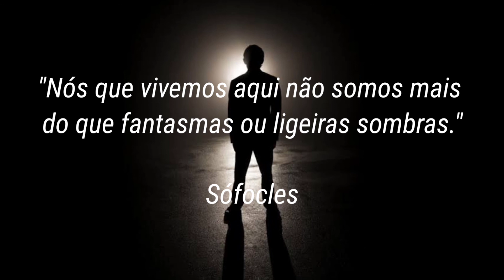ENCONTRO INSÓLITO NO CARNABELEM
Enviado por uma seguidora.

✔ Avαlie meu trαbαlho inscrevα-se e αtive o sininho.👻

👻Você tem um relato assustador ? mande para nós👻

Aqui no Canal "Belém de Arrepiar", você vai encontrar Contos de Terror, história sobrenatural, entre outras histórias assustadoras reais, algumas dessas histórias assombradas são contadas por inscritos do nosso canal de terror do youtube.

sj2KE8En, Belém de Arrepiar, contos de terror, historia sobrenatural, histórias de terror, histórias de terror reais, histórias assustadoras, histórias de terror reais que aconteceram no brasil, histórias de terror dos inscritos, histórias de terror do whatsapp, histórias assombradas, história sobrenatural de terror, história sobrenatural que o povo conta, história sobrenaturais que aconteceu comigo, sobrenatural história real, histórias assustadoras para contar no escuro, histórias assombradas dos inscritos, canal de historias de terror, melhor canal de terror do youtube brasileiro, canal de terror youtube, canal misterioso do youtube